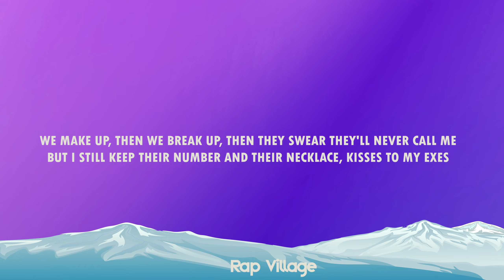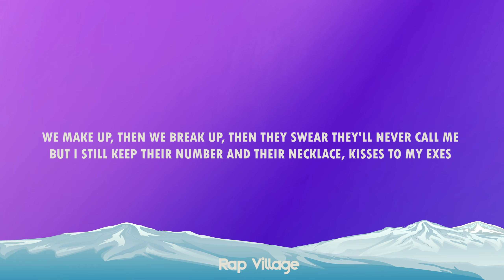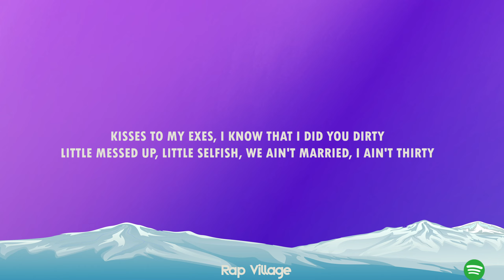Tate McRae - exes (Clean - Lyrics)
🎤Lyrics:  Exes - Tate McRae
[Intro]

[Chorus]
(Kiss-kiss-kiss-) Kisses to my exes who don't give a (..) about me

[Chorus]
Kisses to my exes who don't give a (..) about me

Kisses to my exes
Exes